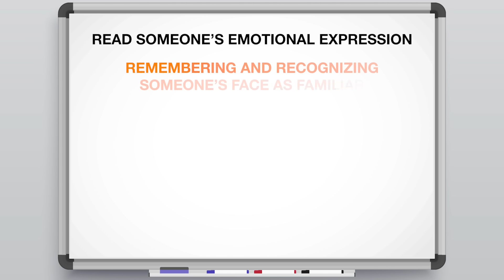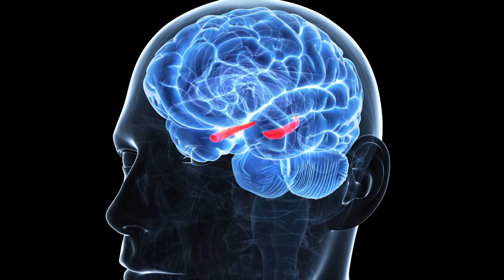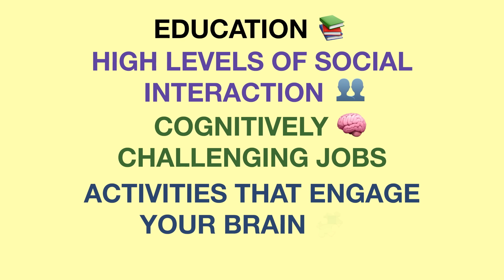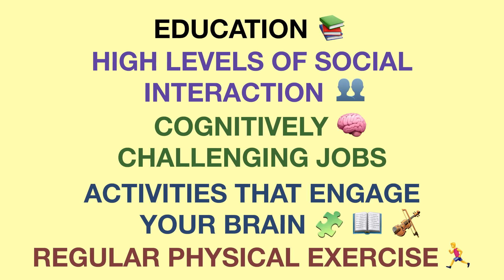What Social Isolation Does To Your Brain – How To Undo The Damage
Did you know that social isolation can actually cause your brain to shrink? Watch this video to learn more about the effects of social isolation and what you can do to undo the changes.

References
Stern Y. Cognitive reserve in ageing and Alzheimer's disease. Lancet Neurol. 2012;11(11):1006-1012. doi:10.1016/S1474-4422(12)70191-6

Lieberz, J., Shamay-Tsoory, S. G., Saporta, N., Esser, T., Kuskova, E., Stoffel-Wagner, B., Hurlemann, R., Scheele, D., Loneliness and the Social Brain: How Perceived Social Isolation Impairs Human Interactions. Adv. Sci.  2021, 8, 2102076.

Feng C, Eickhoff SB, Li T, et al. Common brain networks underlying human social interactions: Evidence from large-scale neuroimaging meta-analysis. Neurosci Biobehav Rev. 2021;126:289-303. doi:10.1016/j.neubiorev.2021.03.025